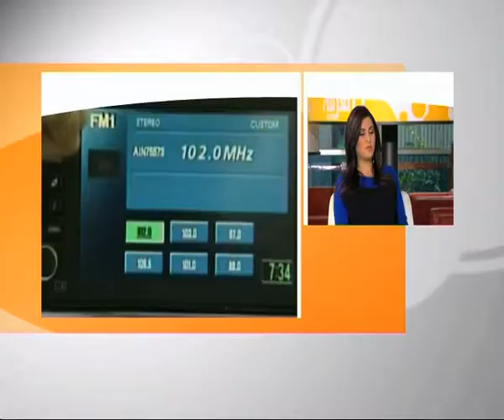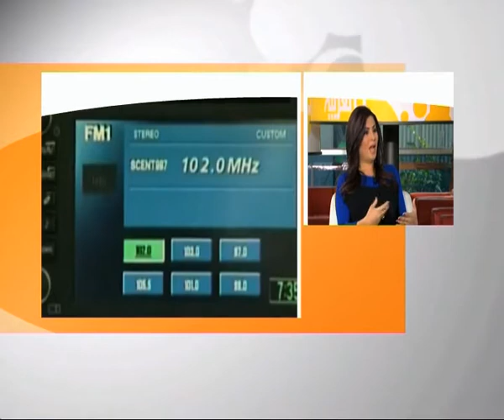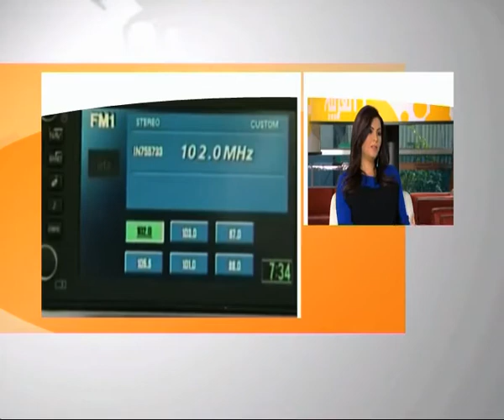تقرير صباح العربية لحملتي إفطارك علينا وعيديتك علينا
إفطارك علينا هي حملة لإفطار الناس على الطرقات لمن لم يدركوا أذان المغرب في بيوتهم وهي حملة بدعم هيئة الإغاثة الإسلامية العالمية .

عيديتك_علينا هي حملة جميلة عبارة عن شكر وعرفان للمجتمع لمساعدة ودعم جمعية البر ، فيقدم أطفال جمعية البر الهدايا والعيديات لأطفال المجتمع .

هذا الحدث كان بتنظيم وإدارة
BenchMark - INTL. Group

وبتغطية إعلامية من
Panorama FM / MBC group